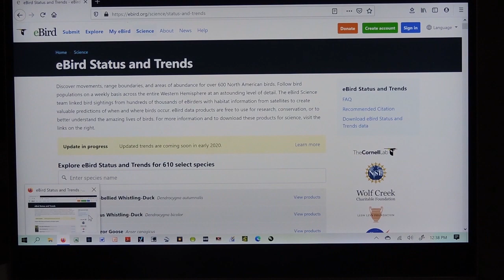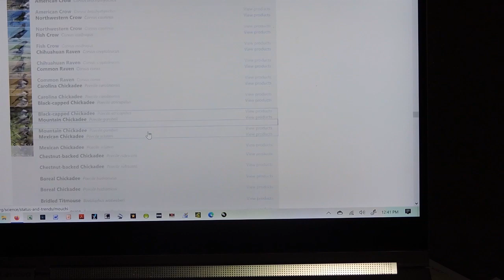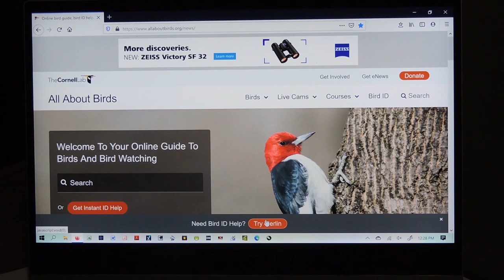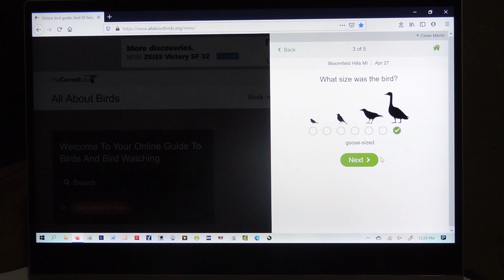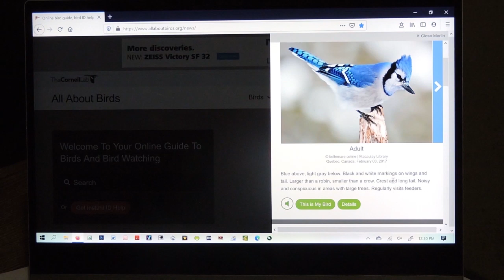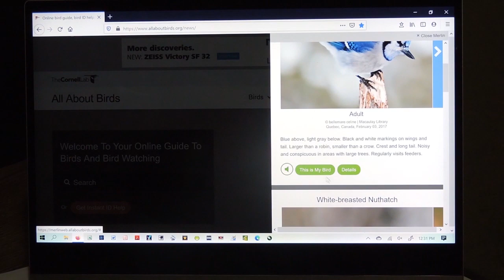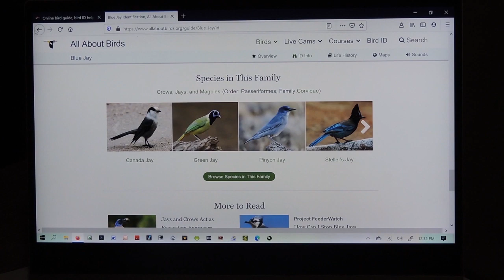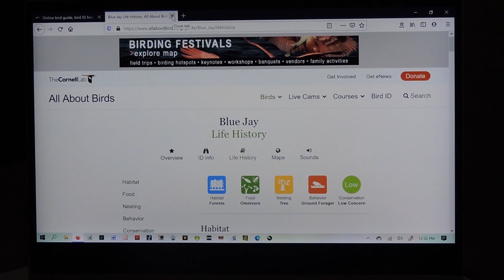Fourth Grade Bird Banding Introduction - Lesson 1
The E.L. Johnson Nature Center conducted a bird banding census since 1991. Birds are considered excellent “indicators” of environmental health so the ongoing census data this is collected can act as a warning if there are contamination problems in our land, air, or water. Part of the census includes a banding study. Birds are captured in nets located throughout the property and are brought back for identification, banding, data collection, and release. A licensed bander will conduct this part of the program along with assistance of the students. Students will learn about bird ecology, conservation, biology, behavior, and environmental needs. The students also get to see first-hand, a “real” scientist in action. When not banding students will travel around the property in small groups recording all the birds that are observed or heard. A trained guide will assist them with identification. All data compiled through the study will be sent to the schools after the program is completed to compare with previous years.